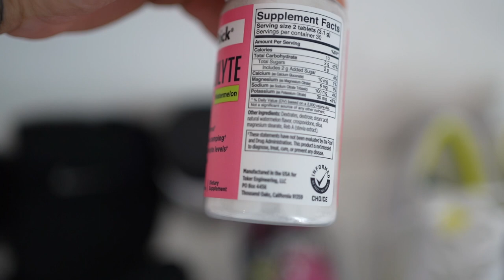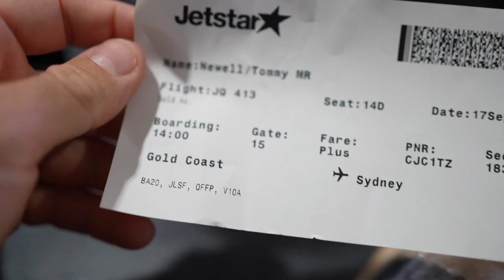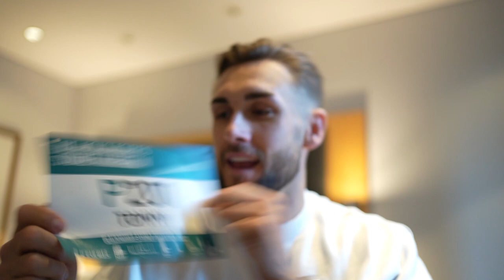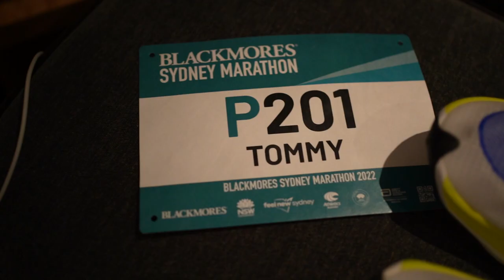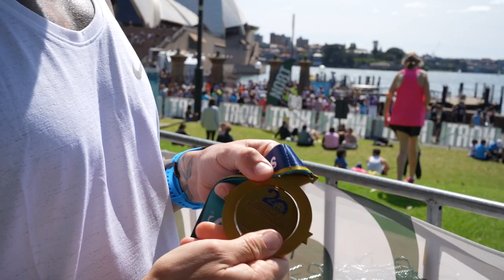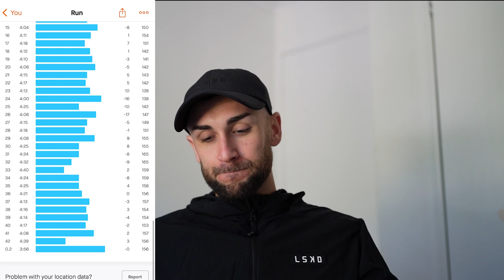SUB 3 HOUR MARATHON | Sydney Marathon Vlog + Race Recap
Was fortunate enough to be sent down to run in the 20th anniversary Blackmores Sydney running festival. It was my very first marathon and I set myself the goal to run it in under three hours. Have a watch and see how the weekend went down!